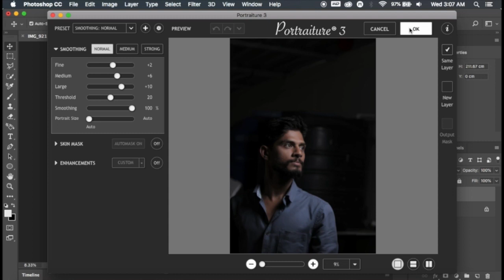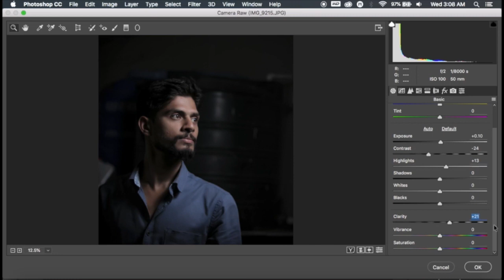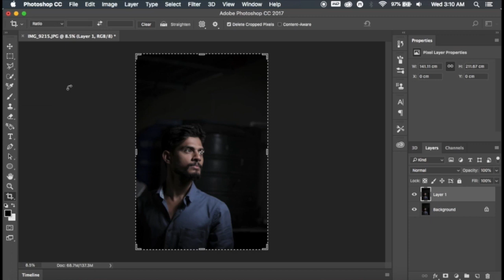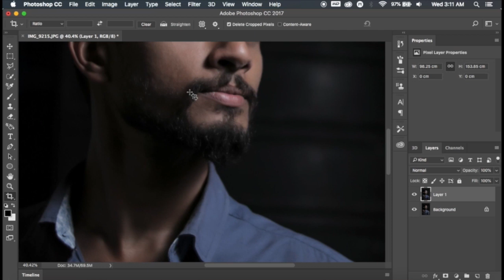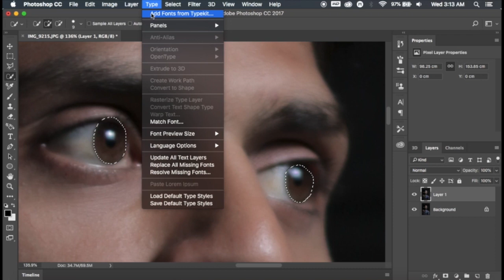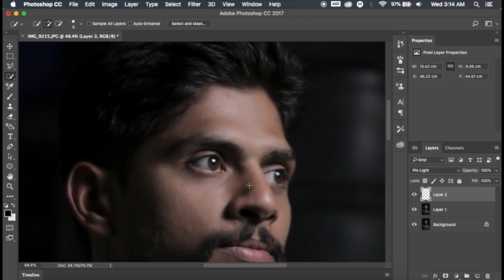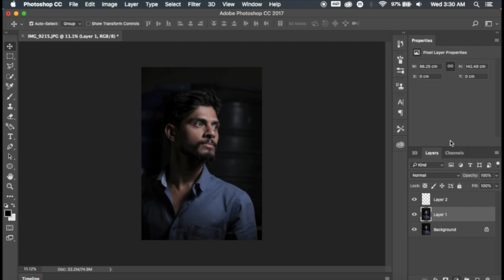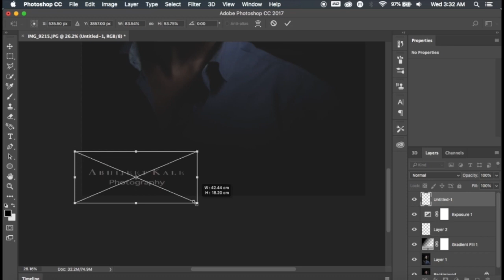faded matt color in photoshop | dramatic colour | photoshop tutorial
hope you all are doing well, hey there I am Abhijeet, I am a Photographer & Cinematographer ill post videos related to photography & Videography and would like to connect with you guys I hope you'll love my videos at the end would like to thank you for visiting my channel, Thank you , Stay Safe, Stay Connected